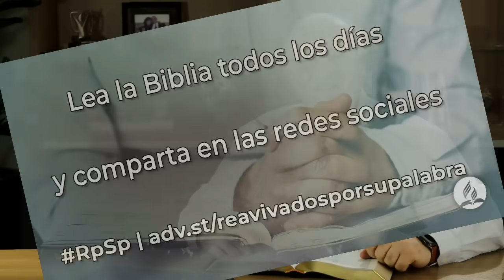Jeremías 37 - Reavivados Por Su Palabra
Necesitamos ser íntegros y fieles a lo que creemos. Como propiedad de Dios, somos impulsados a ser un testimonio vivo de su amor y cuidado, aunque eso nos cueste la vida. Mateo 16:25 dice: “Porque todo el que quiera salvar su vida, la perderá; y todo el que pierda su vida por causa de mí, la hallará”.